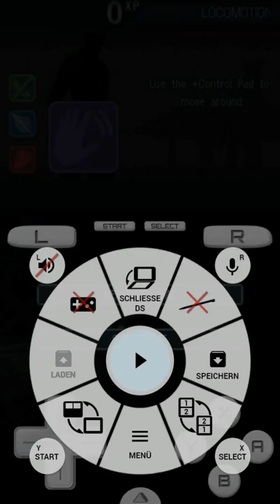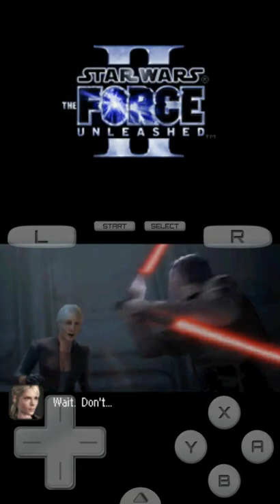DS on Android | Star Wars: The Force Unleashed II | DraStic DS Emulator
GAME HAS SOUND, EMULATOR EMULATES SOUND TOO, BUT MY RECORDING METHOD DOESNT RECORD SOUND

Smartphone: Samsung Galaxy S5 (G900F)
App: DraStic DS Emulator
OS: Android 8.1.0 (LineageOS 15.1)
CPU: 2.5Ghz Quad-Core Krait 400
RAM: 2GB LPDDR3
GPU: Qualcomm Adreno 330 578Mhz